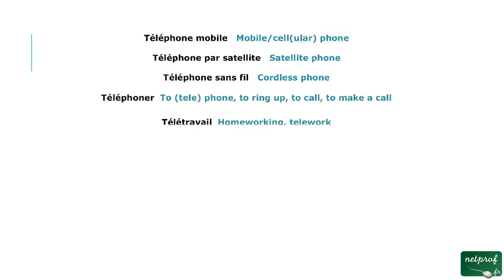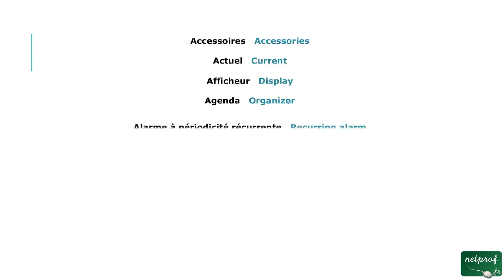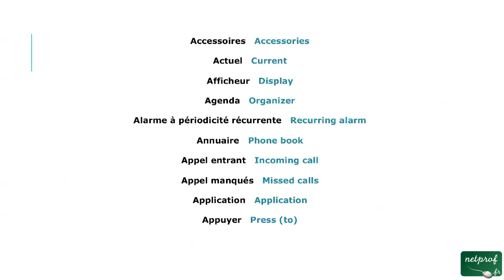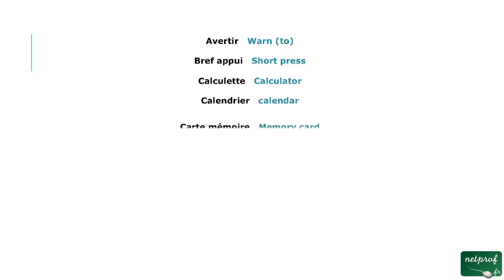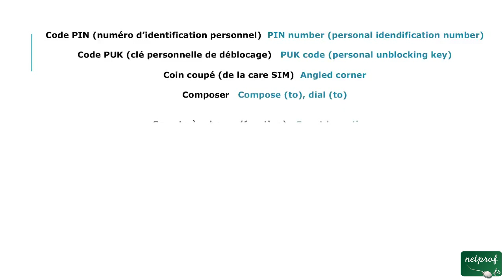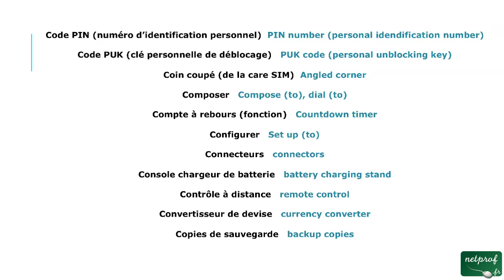39 - troisième Lexique (anglais telephone)